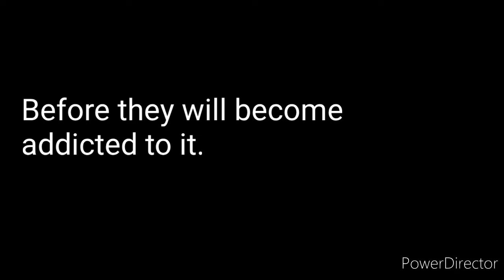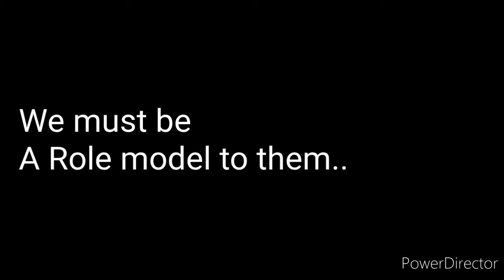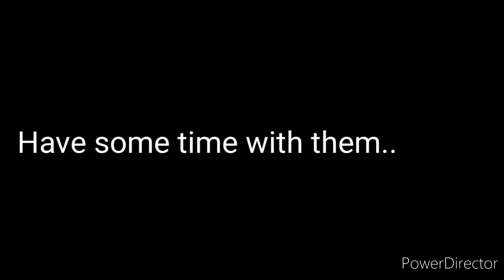Official Movie Trailer (THE RULES)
Directed and Written by: Martin Garcia